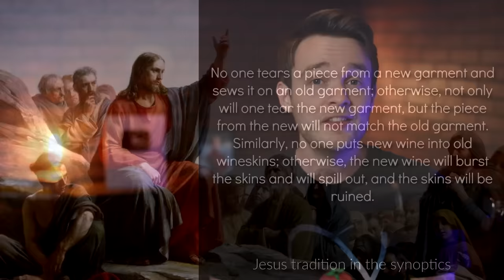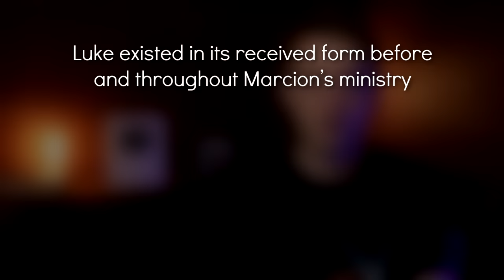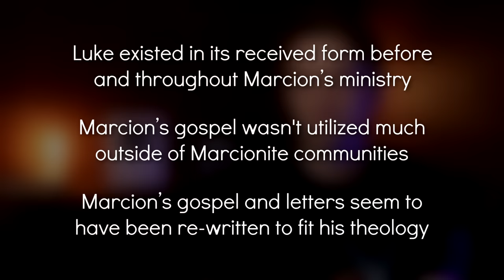The Heretic Who Made Christianity’s First Bible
In Christianity’s first bible, God is evil, Jesus is not the messiah, and there are only 12 books. Marcion of Sinope, one of the most notorious heretics, created the first biblical canon in the 140s CE, hundreds of years before the New Testament was canonized. This is the story of the heretic who invented the bible.

Themes here include orthodoxy vs heresy, the canonization of the new testament, Jesus’ parables, the teachings of the apostle Paul, gnosticism, and the work of heresiologists like Tertullian and Irenaeus.

Writers: Dr. Ian Mills, Drew

SUPPORT

Chapters:
0:00 intro
1:17 The life and teachings of Marcion
10:50 Was Marcion a Gnostic?
14:12 Marcion’s success after Rome
16:45 The invention of the Christian Bible
22:43 The contents of Marcion’s Bible